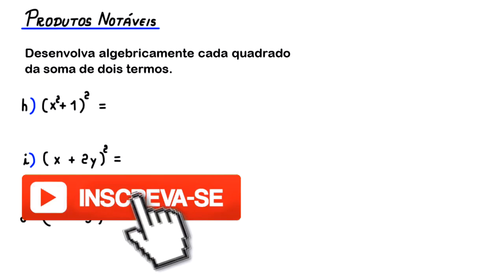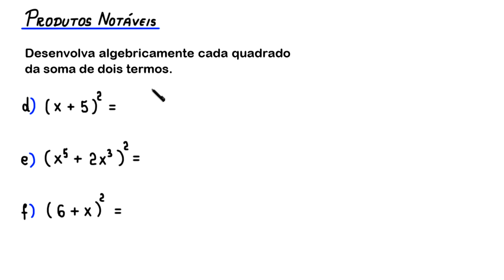PRODUTOS NOTÁVEIS - QUADRADO DA SOMA DE DOIS TERMOS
alguns exemplos do desenvolvimento algébrico
do quadrado da soma de dois termos.

Fortaleza - CE
60840974

Sony Vegas

Atube Catcher

MICROFONES

Lapela Sony: ECMCS3